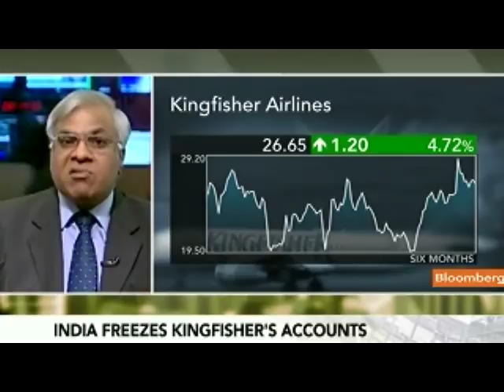Bhargava Says Kingfisher Air Ignoring `Real Problems'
Feb. 21 (Bloomberg) -- Jitender Bhargava, a former Air India executive director, talks about the outlook for Kingfisher Airlines Ltd. and India's aviation industry.
     Kingfisher, the Indian carrier seeking new funds after losses, cut flights after the tax office froze the company's bank accounts affecting the airline's ability to make payments. Bhargava speaks with Rishaad Salamat on Bloomberg Television's "On the Move Asia." (Source: Bloomberg)